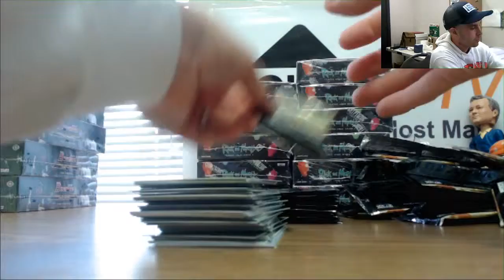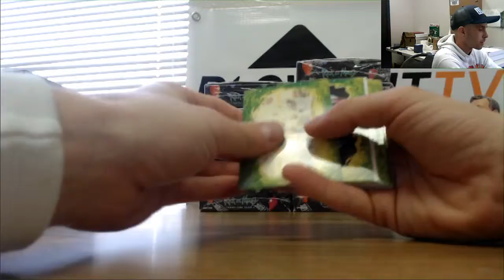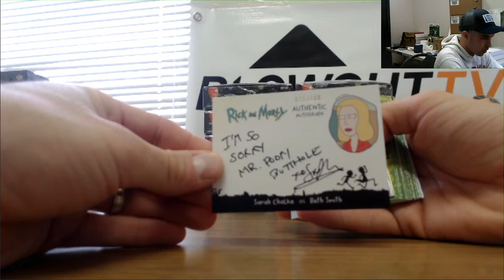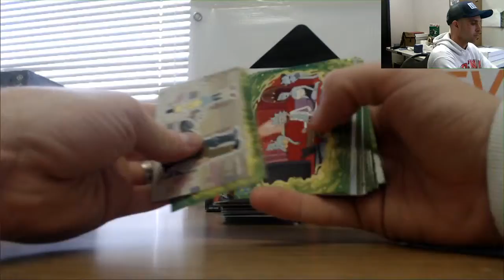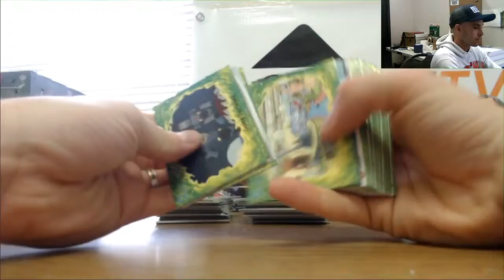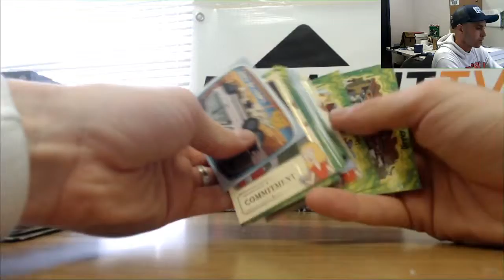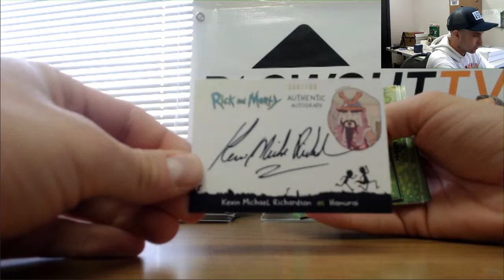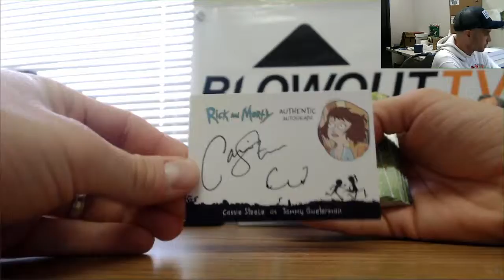Bryan's Rick and Morty Case Break Part 4